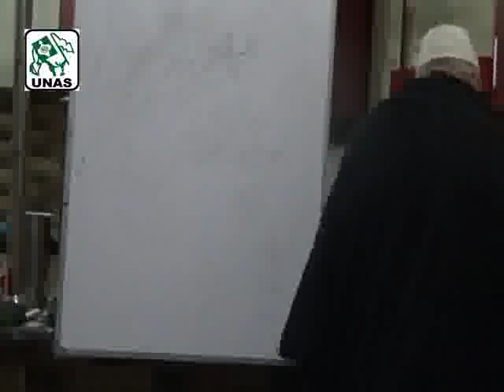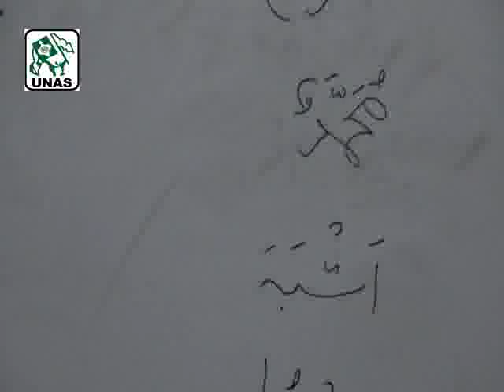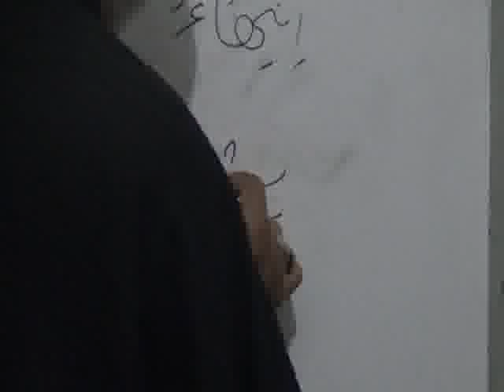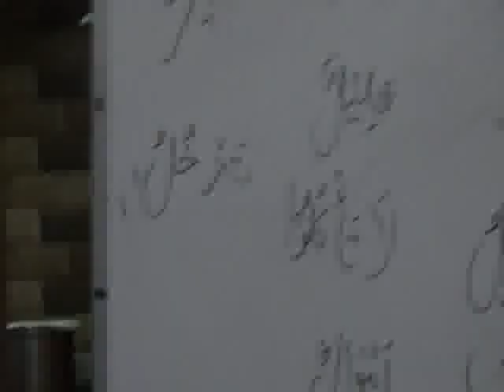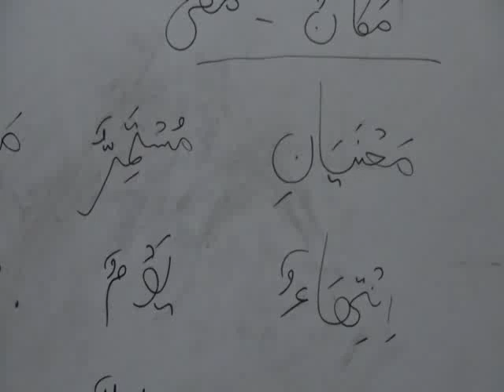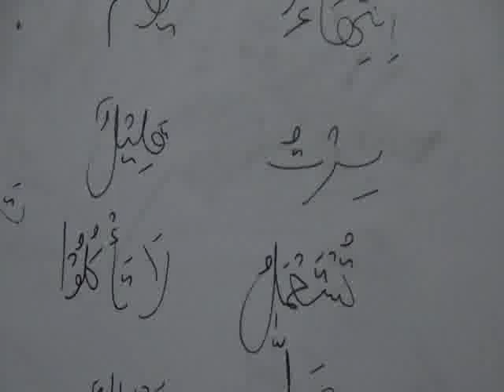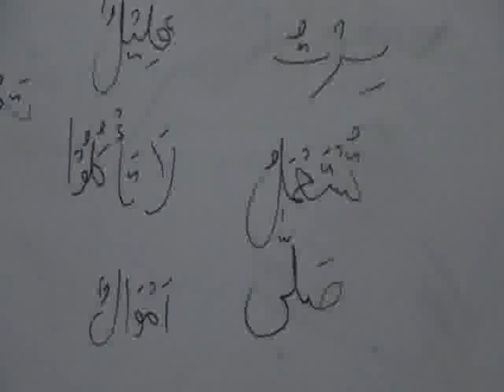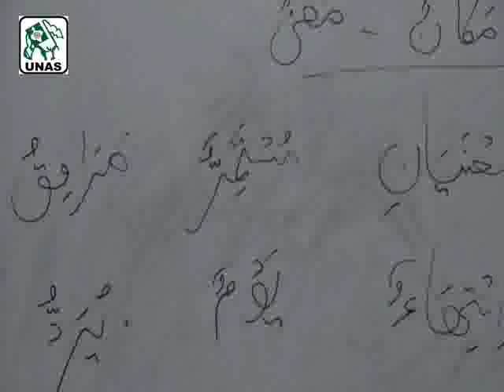Awamil Dars by Agha Ali Nasir Mehdavi CD 14 11 11 2017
Awamil Dars by Agha Ali Nasir Mehdavi (CD 14 )
Dated: 11 - November. 2017
Dars held at: Madinatul Ilm Academy (UNAS), Soldier Bazar, Karachi - Pakistan.